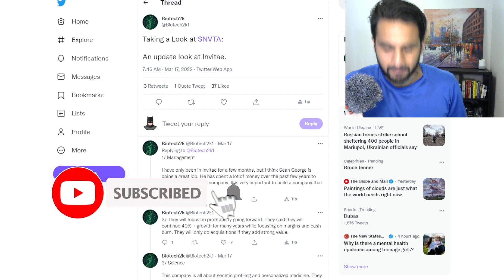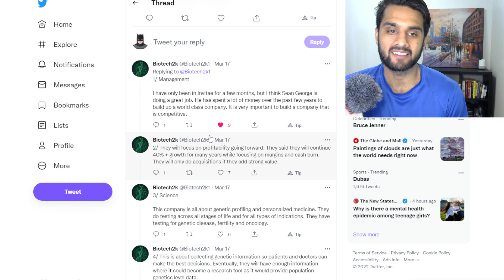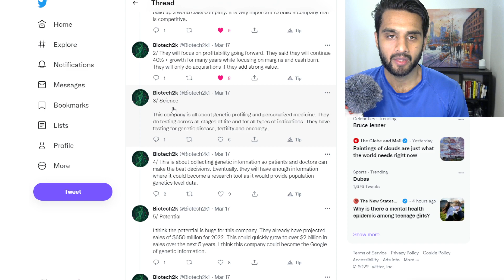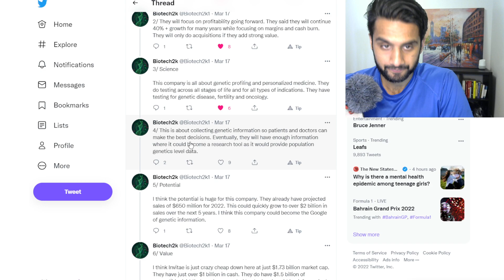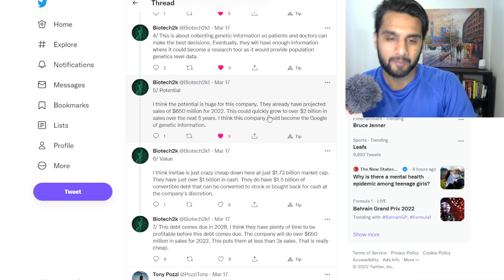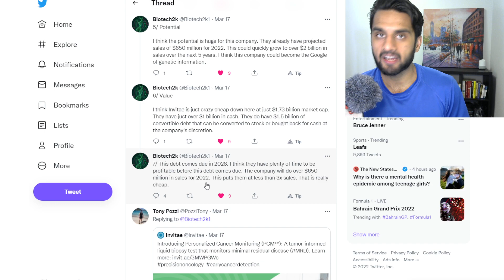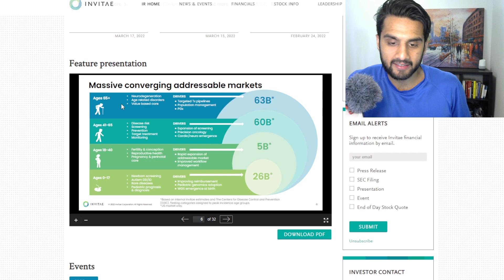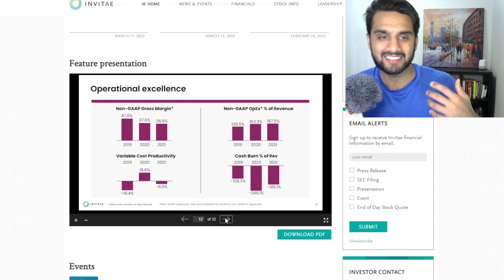The Next Google of Genomics (Ep. 300)